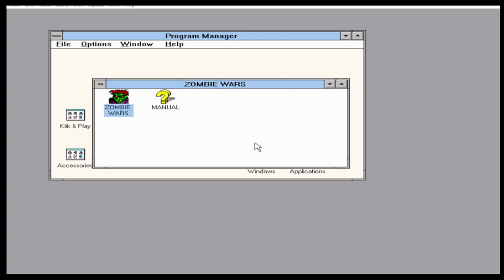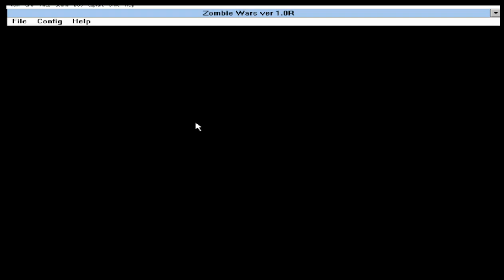ZOMBIE WARS 13 : NO MORE GREEN BLOBS PLEASE